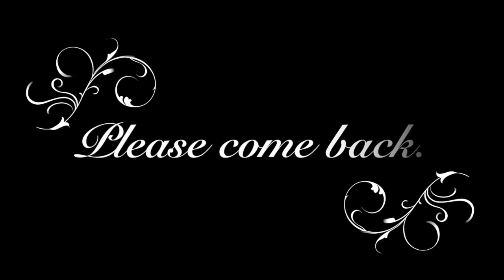Reunion with my Sister in Hawaii Spotkanie ze Siostra na Hawajach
After not seen for 20 years of my sister we have family reunion in Hawaii. All of my videos have been lost when my comoputer crushed, but I have many photos on my camera.